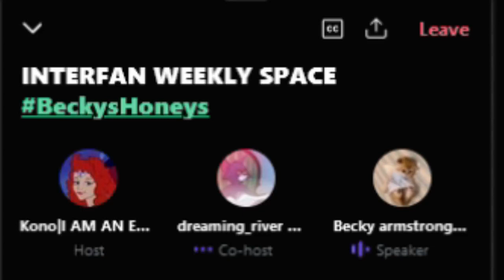ABOUT beckysangels NEW BRAND TWITTER LIVE 10/9/22 ENG#ฟรีนเบค